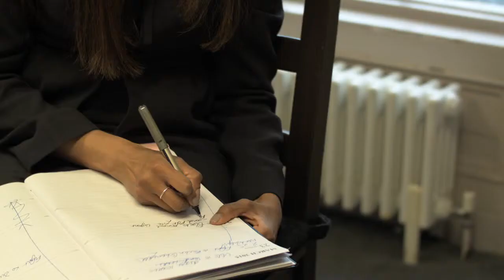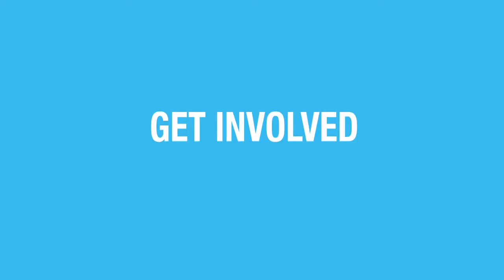Speak Up - Transparency International Ireland (Short)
This video explains what Transparency International Ireland do to help those who expose abuse and wrongdoing. If you would like further guidance on blowing the whistle or dealing with an ethical dilemma at work, please contact our Speak Up helpline on 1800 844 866. You can also donate or get involved in our work - please log for more details.